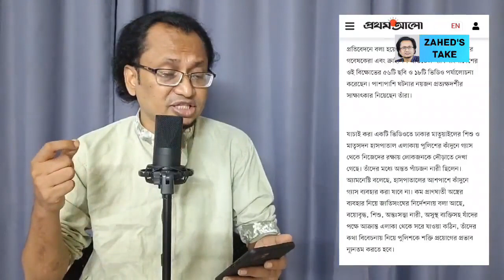জাতিসংঘের নি‘ষে‘ধা‘জ্ঞার কবলে পরলো পুলিশ। কে এই বাঘিনী যার হুংকারে তোলপার সারা দুনিয়া।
🔴 J tv New চ্যানেলে আমরা দেশ বিদেশের নিত্য নতুন খবরা খবর প্রকাশ ও প্রচারনা করে থাকি। আমাদের J tv News চ্যানেলের মূল লক্ষ্য ও উদ্দেশ্য হলো ব্যক্তি, সমাজ, ও রাষ্ট্রের প্রতিটি মানুষের অধিকার এবং ন্যায়ের পক্ষে কথা বলা। আমরা বিভিন্ন প্রতিবেদন যাচাই এবং বাচাই করে তার মধ্য থেকে তথ্য উপাত্ত সংগ্রহ করে খবর প্রচার করে থাকি। তাই আপনি সব ধরনের খবর সবার আগে পেতে J tv News চ্যানেলের সাথেই থাকুন ধন্যবাদ।
পুলিশকে জাতিসংঘের বার্তা। পুলিশকে নিষেধাজ্ঞা। আজকের খবর। বাংলা খবর।
ছাত্রলীগের হামলার মুখে ভিপি নূর। নূরের উপর হামলা। ভিপি নূরের বক্তব্য। ভিপি নূরের ভাষন। ভিপি নূরের ‍হুংকার। ফখরুলের বক্তব্য। ভিসা নীতি থেকে রক্ষা পাওয়ার জন্য আওয়ামীলীগের আপ্পায়ন। ভিসী নীতি। পুলিশ বিএনপির সংঘর্ষ। রাজধানীতে বাসে আগুন। সঘর্ষ। কা মহাসমাবেশে বাস ধর্মঘট ট্রেনে ট্রলারে জনতার ঢল | ২৮ জুলাই বিএনপির ঢাকা মহাসমাবেশ | ঢাকা মহাসমাবেশে বাস ধর্মঘট যাতায়াত বন্ধ | ঢাকা মহাসমাবেশে অস্ত্র নিয়ে এসেছে নেতাকর্মীরা |  বিএনপির সমাবেশ নিয়ে পুলিশকে একি নির্দেশ | ২৮ জুলাই বিএনপির ঢাকা মহাসমাবেশ | ২৮ জুলাই বিএনপির ঢাকা মহাসমাবেশে সংঘর্ষ | তত্ত্বাবধায়ক সরকার চাইলো বৃটিশ হাইকমিশনার | হিরো আলমের উপর হামলায় পদত্যাগ করবেন ডিএমপি কমিশনার | পপ্রধানমন্ত্রীকে জাতিসংঘের বার্তা | হিরো আলমের উপর হামলায় ক্ষেপেছে জাতিসংঘ ও যুক্তরাষ্ট্র | শামীম ওসমানের গোপন তথ্য ফাঁস | আমেরিকার যুক্তরাষ্ট্রে শামীম ওসমানের উপর হামলা | প্রধানমন্ত্রীকে একি বললো ডোনাল্ড লু | বিএনপির ঢাকা সমাবেশে জনস্রোত জায়গা নেই | ১২ জুলাই ঢাকা সমাবেশে বিএনপির বক্তব্য | ইইউ ও যুক্তরাষ্ট্রের রাষ্ট্রদূতদের সাথে আওমীলীগ প্রধানমন্ত্রীর বৈঠক | ঢাকা ১৭ আসনে হিরো আলমের বিজয় | ৪০৮৭ পুলিশকে ভিসা নিষেধাজ্ঞা | ৬৪ জন পুলিশের ডিসিকে ভিসা নিষেধাজ্ঞা | প্রধানমন্ত্রীর পদত্যাগের ৭২ ঘন্ঠা | ইউনিয়নের ২৭দেশ | সিটি নির্বাচনে ভোটচুরির সিসিটিভি ভিডিও ফাঁস | প্রধানমন্ত্রীকে পদত্যাগের হুশিয়ারি | আমেরিকায় ফেঁসে গেলো প্রধানমন্ত্রীর ছেলে জয়! বিপদে পরলো আওমীলীগ প্রধানমন্ত্রী | জাতিসংঘে প্রধানমন্ত্রীর ফোনালাপ ফাঁস! ভোটচুরি স্বীকার করলো আওমীলীগ | প্রধানমন্ত্রীর উপর ক্ষেপেছে সেনাবাহিনী | পদত্যাগ করে নির্বাচনকালীন সরকার দিচ্ছে প্রধানমন্ত্রী |তত্ত্বাবধায়ক সরকারের ঘোষনা দিলো প্রধানমন্ত্রী | পুলিশকে হুশিয়ারি করলো রাষ্ট্রপতি | সেনাবাহিনীকে ভিসা নিষেধাজ্ঞা | প্রধানমন্ত্রীর বিদেশ সফরের রহস্য ফাঁস |তত্ত্বাবধায়ক সরকারের নির্দেশ দিলো প্রধানমন্ত্রী | ফেঁসে গেলো রাষ্ট্রপতি শাহাবুদ্দীন চুপ্পু | রাষ্ট্রপতি শাহাবুদ্দীন চুপ্পু'র গোমর ফাঁস | রাষ্ট্রপতি শাহাবুদ্দীন চুপ্পু'কে আমেরিকার নিষেধাজ্ঞা | রাষ্ট্রপতি মোহাম্মদ শাহাবুদ্দীন চুপ্পুর গোপন তথ্য ফাঁস | যেভাবে ফেঁসে গেল আওমীলীগ প্রধানমন্ত্রী | নতুন করে মার্কিন নিষেধাজ্ঞা | মার্কিন রাষ্ট্রদূত পিতার হাশকে নিয়ে সমালোচনা | shahabuddin chuppu President election | Bnp | Police | Awami luge